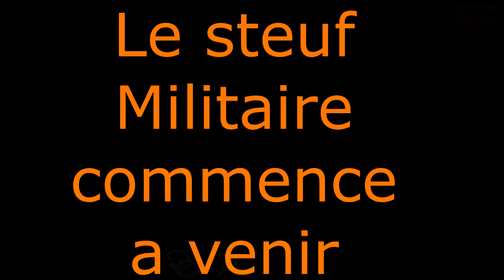Notre Epopée sur DayZ : EP3;Le steuf militaire commence a venir [HD 720p] [FR]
hey aujourd’hui je vous retrouve pour le 3eme épisode d une série sur DayZ Standalone . Je suis acompagné de mon ami KURTY

mon snapshat  : aurelien48226
mon steam : aurelien48226youtubeur